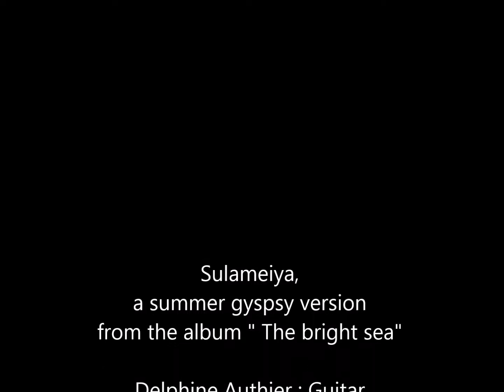Sulameiya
A summer version with a gypsy touch for this song, excerpt from the album "The bright sea", featuring Delphine Authier on guitar, Muriel Reymond on voice.